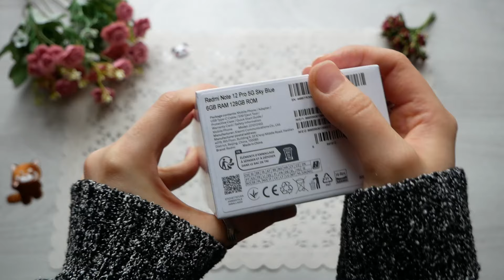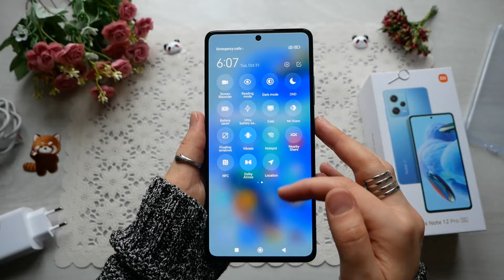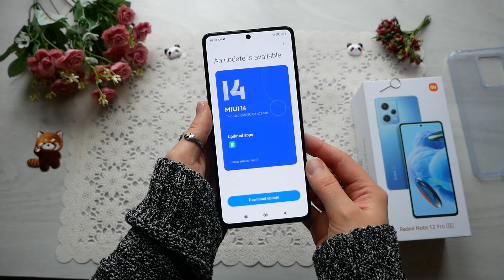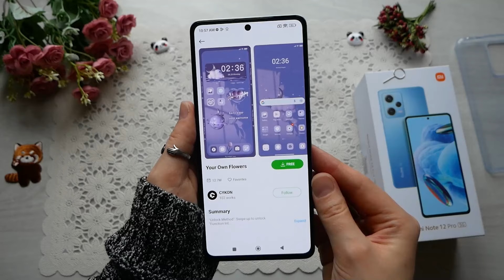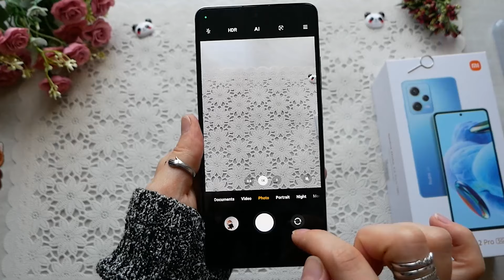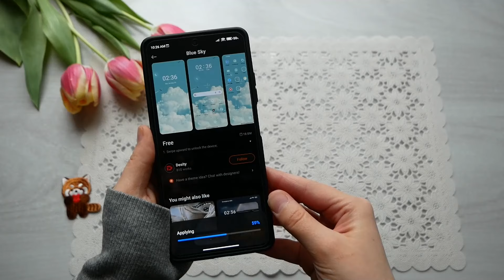☁️Aesthetic Xiaomi Redmi Note 12 Pro 5G Unboxing - Android Setup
My new phone review

Global Version Redmi Note 12 Pro 5G
Chinese Version Redmi Note 12 Pro 5G
Phone Case